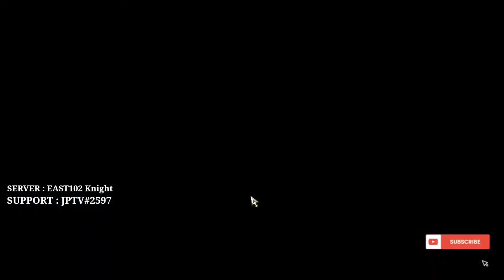🔴【LIVE】JPTV#2597 Ddi Daily Grind Day 35 - [Night Crows Stream]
Server : East 102 Knight

Shop to top up (ROX, NIGHT CROWS) games, cheap, convenient, safe, recommend Easycard shop
Registration of Limited Partnership Legitimate
► Page :

 / easycardtopup
 ► Line : @easycard.game